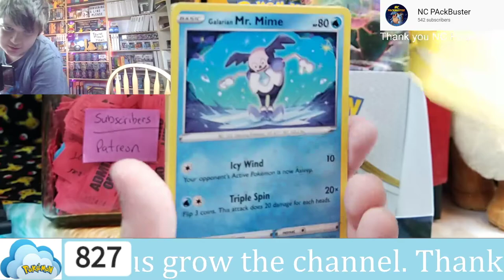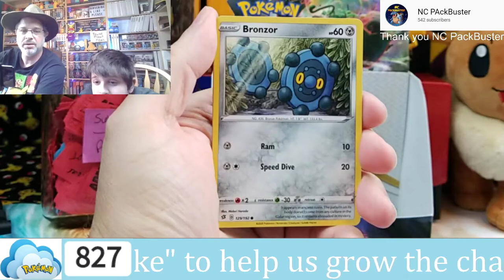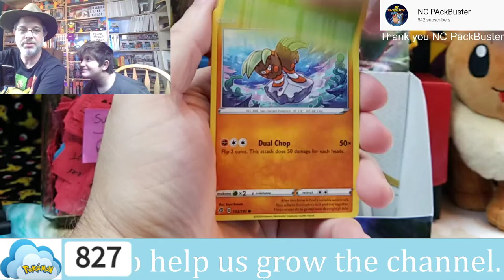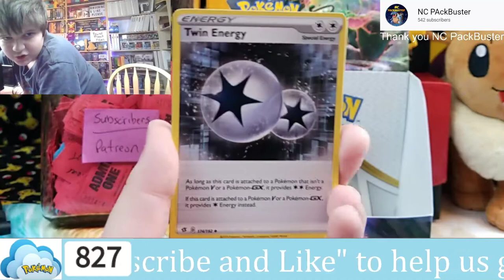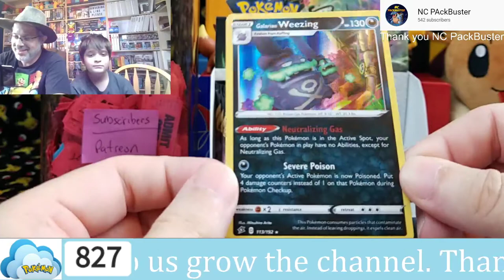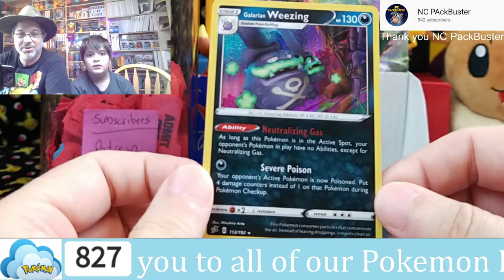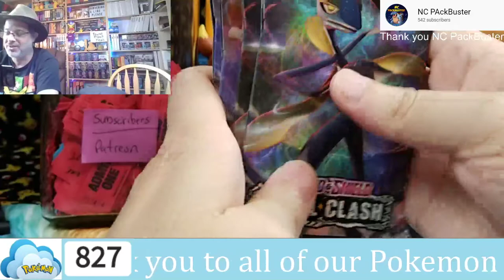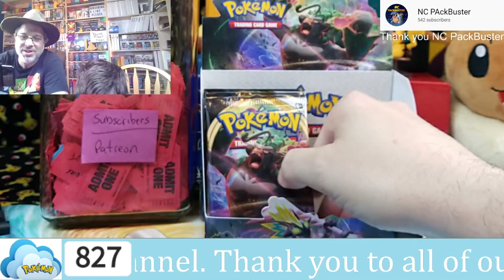LIVE - Pokemon Rebel Clash Booster Box 2.5 -Poketuber Appreciation - FREE Pokemon Pack Giveaway Info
Raid: Shadow Legends. Get it through this link and both of us will get some free stuff to boost us along!
Project Pokemon TCG Initiative: All your checklist needs!